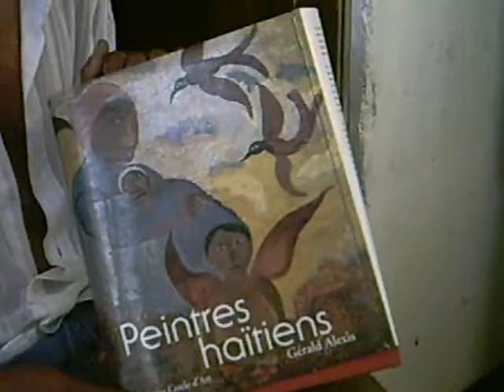Haitian Painter Casimir Joseph Part II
HatianPaintings.com conducted an interview with Haitian master Casimir Joseph.